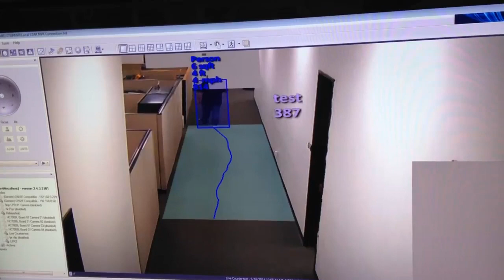COSTARNVR VCA Video Analytics Software test...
COSTARNVR VCA Video Analytics Software platform. (Recorded using an iPhone):
The software is performing the following analytics simultaneously: Counting Line (direction & #'s), Object Presence, Speed & Size. We were using an existing 5MP camera already on our network for the testing to prove that you can use an existing camera array with the software.

1 Software License per Analytic process:  License Plate Recognition, Object Detection & Tracking (Presence, Direction, Enter-Exit, Appear-Dissapear, Dwell, Tailgating, Stopped, Abandoned & Removed Object) Counting Line.